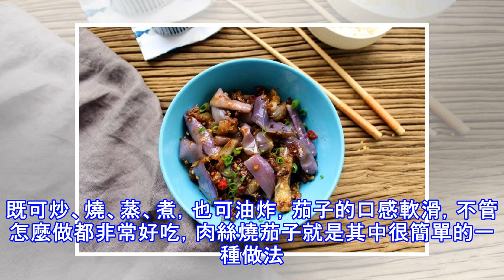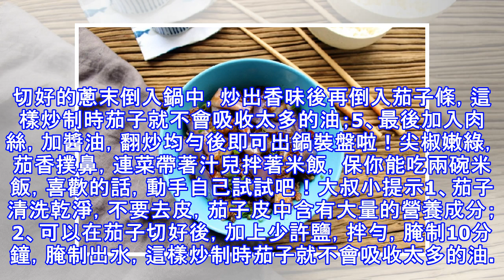這道肉絲炒茄子，我家每周做2次，不油不膩，連湯汁都特下飯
茄子作為一年到頭經常吃到的食材，吃法多樣，葷素皆宜。既可炒、燒、蒸、煮，也可油炸，茄子的口感軟滑，不管怎麼做都非常好吃，肉絲燒茄子就是其中很簡單的一種做法。現在炒茄子，流行茄子不去皮，因為紫色蔬菜里富含花青素和維生素B。同樣茄子有長圓之分，北方的茄子是圓形，南方的是細長的茄子。這兩種茄子口感滋味兒也大不一樣，長茄子適合「蒸煮涼拌」，圓茄子適合「溜炒煎炸」。比如燒茄子，肉絲燒茄子裡用的就是圓茄子，記得要挑選皮薄鮮嫩的茄子。肉絲炒茄子，作為地地道道的家常菜，不但帶著味道好，還超級下飯，我家每周做2次。這菜無需油炸，不油膩，顏色好看，真的是好吃到停不下來。茄子1個、裡脊肉200克、尖椒2根、蔥1段、...